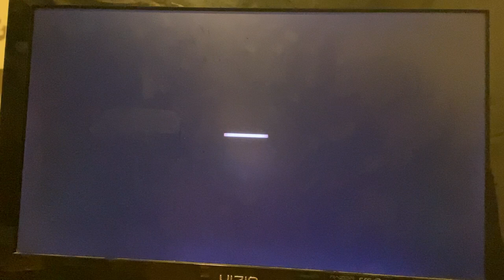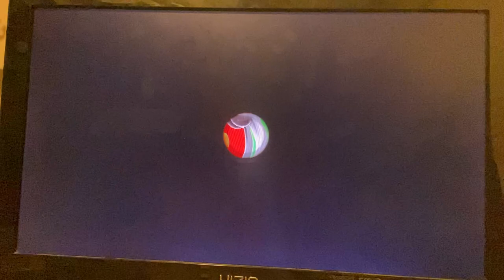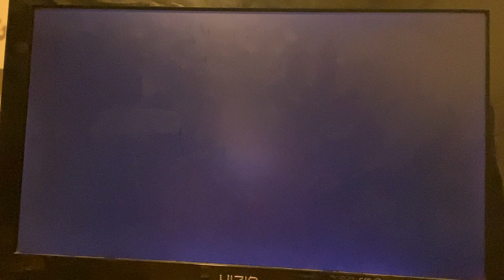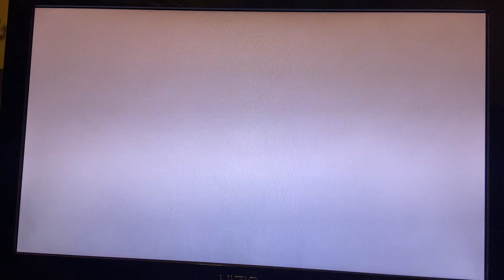Super Mario odyssey part 2